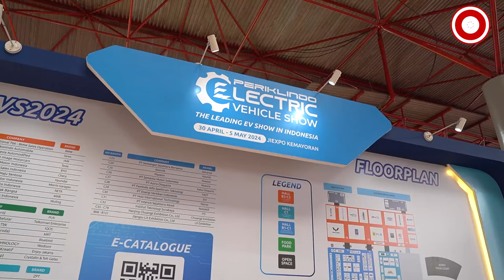Gara-Gara Mobil Listrik ini, Bikin KETAR-KETIR Harga EV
Pameran Periklindo Electric Vehicle Show (PEVS) adalah pameran kendaraan listrik terbesar di Asia Tenggara yang diselenggarakan oleh Perkumpulan Industri Kendaraan Listrik Indonesia (PERIKLINDO). PEVS 2024 diselenggarakan di JIExpo Kemayoran, Jakarta, pada tanggal 30 April - 5 Mei 2024. Pameran ini diikuti oleh lebih dari 100 peserta dari berbagai negara, termasuk Indonesia, Jepang, Korea Selatan, China, dan Eropa.

* Playstore/AppStore: Otoproject